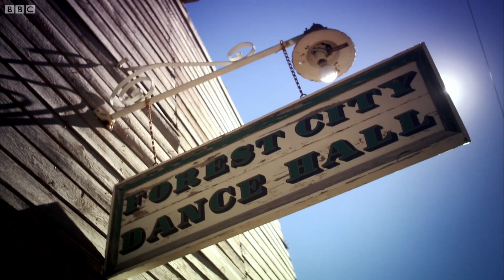The Highest Temperature In the Universe | Wonders of the Universe | BBC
When a giant star, at the end of it's life, collapses in on itself, the temperatures reach 1 hundred billion degrees.

Is there a BBC clip you'd love to see? Make sure you let us know by leaving a comment.